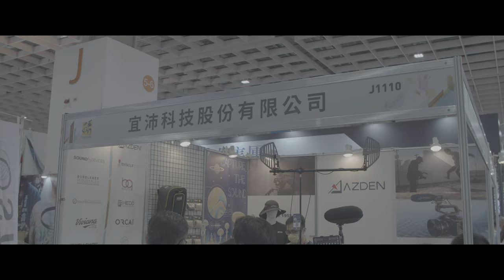Photo I Rex與數位小兔攜手亮相臺北攝影展帶你走進數位未來 2